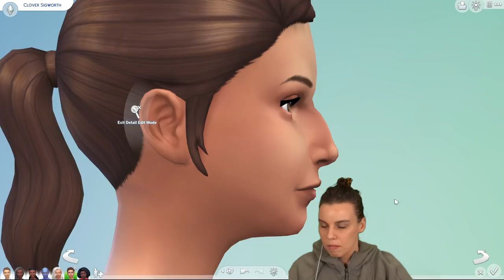We had TWINS... Speed Legacy part 6 (The Sims 4)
The Sims 4 Legacy challenge is now up to generation 6! Get ready for twins!